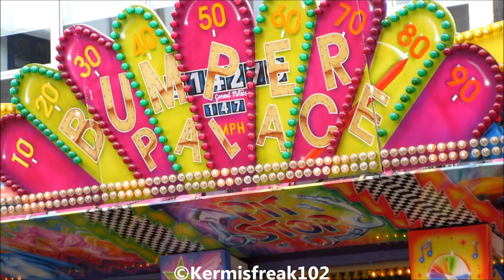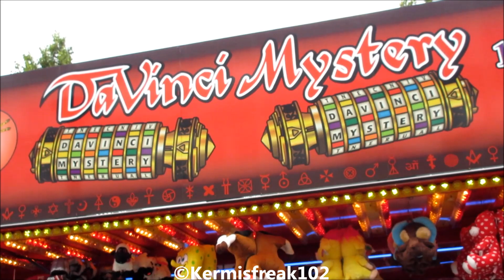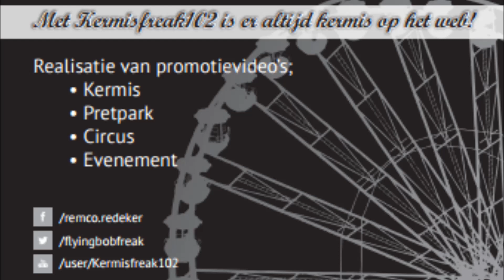Zomerkermis Dordrecht 2016| Compilatievideo [25-06-2016]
Korte compilatievideo van de Zomerkermis Dordrecht Op 25 Juni 2016, voor meer video's van deze kermis zie m'n Youtubekanaal! (:

1. Culture Code feat. Michael zhonga - Electricity
2. William Ekh feat. Alexa Lusader - Adventures